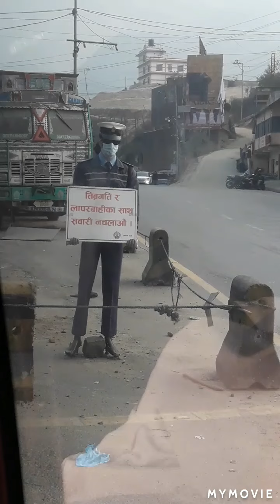अाज घुम घाम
पाेखरा